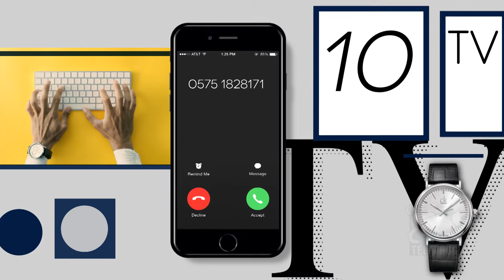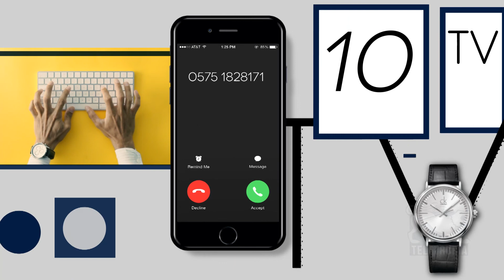LineaDiretta di Teletruria 07/11/2022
Un gruppo di esperti offre le migliori risposte a tutte le tue domande.